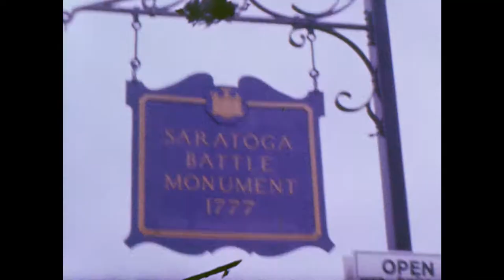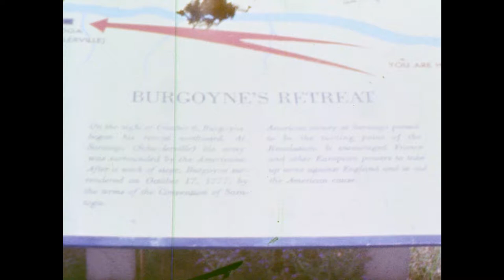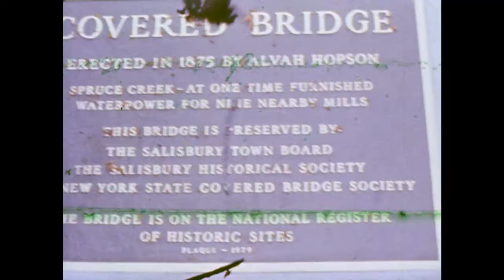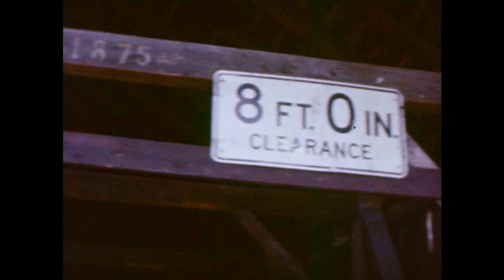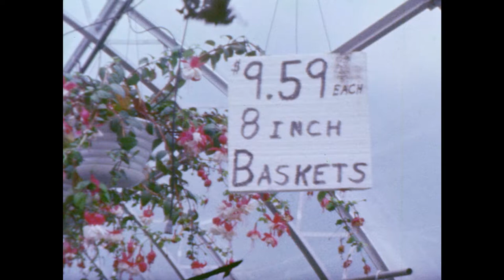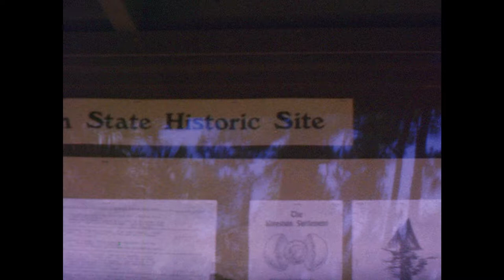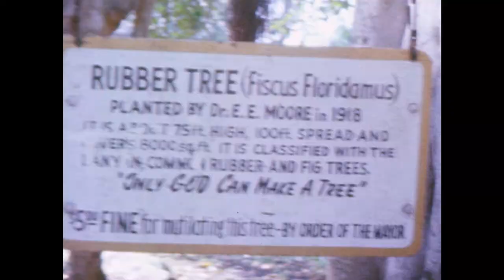Anderson S8mm Reel 04 1979 1980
0:03 Jim’s S. Morgan St Shelby home, Sue, George, Helen, Bob (continued from S8 reel 03)
1:11 Saratoga Battlefield
2:51 Sacandaga Lake
3:05 Schroon River
3:46 Spruce Creek covered bridge Salisbury NY
4:13 African violets & min. roses
5:12 Storm on lake - Don’s boats
6:52 Jim’s - Jemima’s birthday
7:59 Ernest & Ida dining room
8:11 apple dolls
Florida
8:31 Bradenton
9:11 picnic
9:31 Miami
12:10 Sugar cane country
12:28 picnic
12:48 Dot & Al (Ernest brother) at Tarpon Springs
13:10 Jim’s Christmas
14:58 Snow in Shelby
15:42 Ben & Eve first pictures
Florida November
17:08 Sue’s new porch
17:48 Miami
18:52 Ernest wrapped up sleeping on the beach
18:59 May FL
20:39 Manatee River
21:07 Zebulon Helen’s mother?
21:57
24:25
25:03  Miami River boat ride
26:06  Ernest & Ida posing
26:15 Miami Beach
28:35 Beth & Ken in Bradenton
29:24 Sky Bridge
29:57 Anna Maria Island Beach